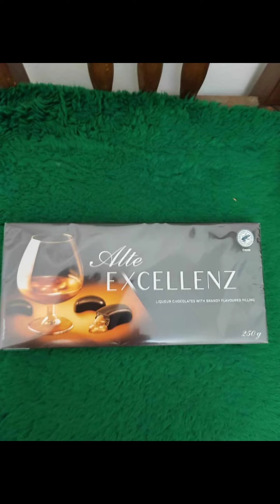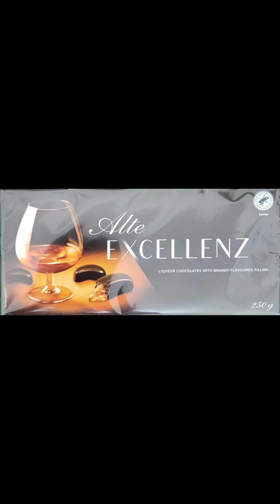Рожден ден на мен! Бонбони за всички има! Черпя за моят рожден ден! Да съм здрава и благословена!